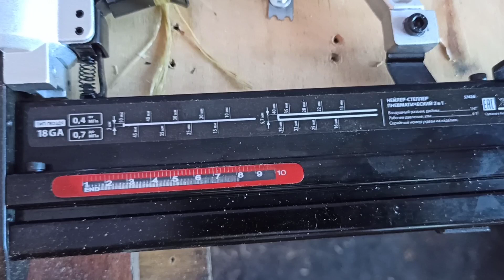Станок для сбивания магазинных рамок 2021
Собрал станок для сбивания магазинных рамок, (145мм). Пневматический степлер Матрикс 57426